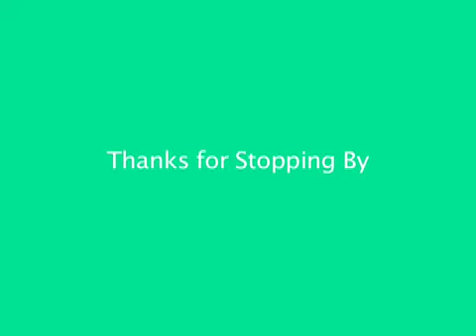chronicle 21 magic of the elephants